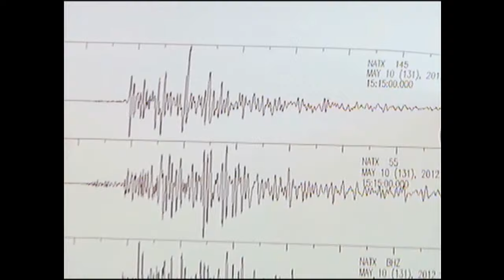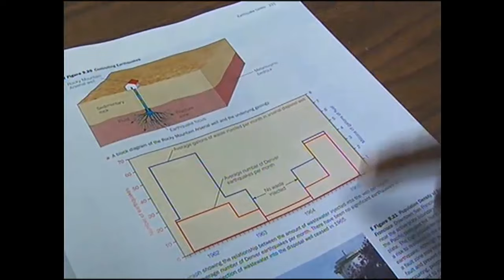Two Rare 4+ Mag. Earthquakes Hit East Texas in 1 Week - May 17, 2012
I know a 4-point-whatever magnitude earthquake isn't much to write home about, but it is if two have happened in the past week and only 4 have happened in that area at all in the past 31 years. Meow. Also, I find some of the things the geologist dude said to be interesting. He does not rule out the possibility of these quakes being man-made (fracking). He sees that they are unusual. I look forward to his EQ report but I guess we won't have it until September, derp :/

As for the sinkhole, probably just an incedental thing that was in the making already and  became noticeable when the quake struck. Likely not the earth opening up to swallow Texas whole. I don't think. :o

"NACOGDOCHES COUNTY, TX (KTRE) -
The U.S. Geological Survey confirms a 4.3 magnitude earthquake struck three miles east of the city of Timpson this morning (May 17) at 3:12 a.m."

According to the USGS, the strongest quake in East Texas, back in 1957 was a 4.7 magnitude near the Diana area. The second strongest earthquake was near Hemphill in 1964. This morning's quake would be the third strongest in East Texas' history.

Meteorologist Grant Dade says it is interesting to note, the quake in 1964 was in the middle of a series of 3 to 4.4 quakes that hit along a fault in SE Texas. He says there were a total of eight quakes from April to August of that year.

Unlike last week, this week's earthquake shook merchandise right off the shelves at Rudy's in downtown Garrison.

"That's about 10 seconds," one employee said. "Yeah. That is crazy." "